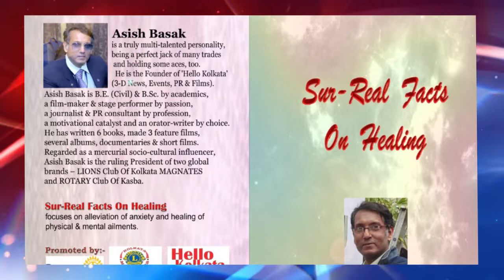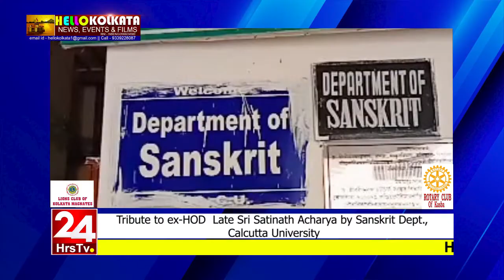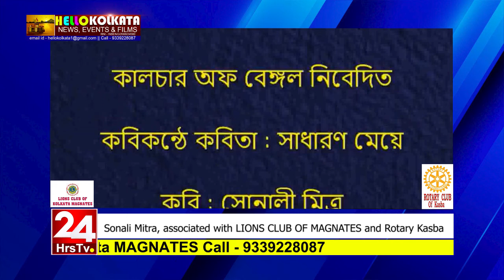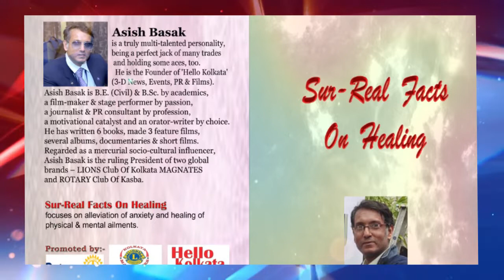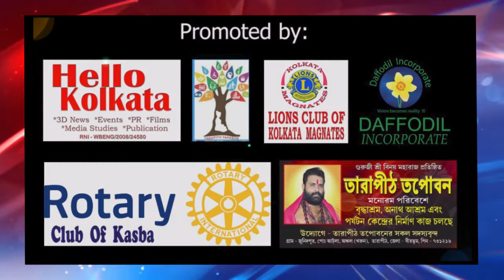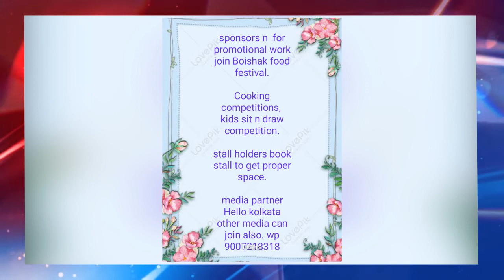HELLO KOLKATA - 14th episode, directed by Asish Basak, telecast on 26.4.22, via 24 Hrs. TV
"Hello Kolkata" 14th Episode, directed by Asish Basak, has featured this content:-

*Calendar by Somnath Hazra launched at HELLO KOLKATA FIESTA

*Tribute to ex-HOD  Late Sri Satinath Acharya by Sanskrit Dept., Calcutta University

*Recital by Sonali Mitra, associated with LIONS CLUB OF MAGNATES and Rotary Kasba

*Daffodil Incorporate presents a medley of songs by Jhumki Sen, EC Official of LIONS MAGNATES and Rotary Kasba

*Indrani Ganguly, Founder of Sristi Dance Academy presented "BAISHAKHI ADDA"

*Recitation by Seba Gupta, Advisor of LIONS MAGNATES and Rotary Kasba

## HELLO KOLKATA TV Program is produced and directed by Asish Basak.

  The program is presented by LIONS CLUB OF KOLKATA MAGNATES and Rotary Club Of Kasba, supported by DAFFODIL INCORPORATE, Keshtopur  NABADIGANTA and TARAPITH TAPABON.

   Hello Kolkata TV  Program is telecast via 24 Hrs. TV, available in SITI 351, JIO TV and Hathway 683.

For news coverage, ph- 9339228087